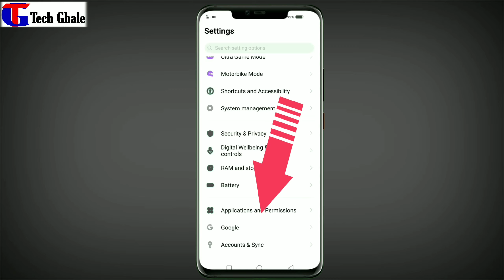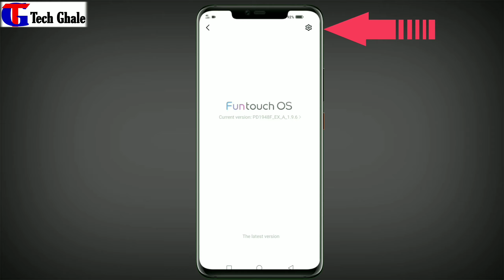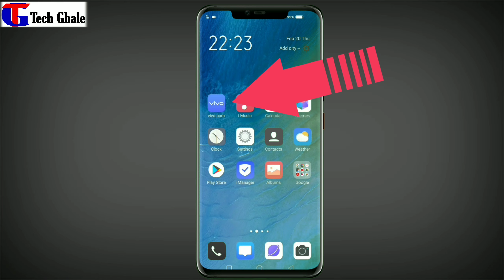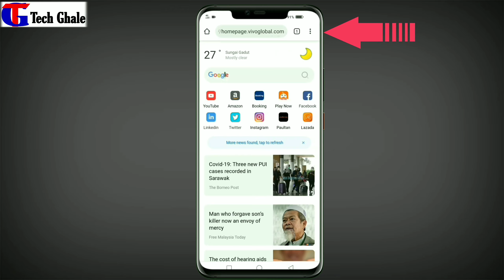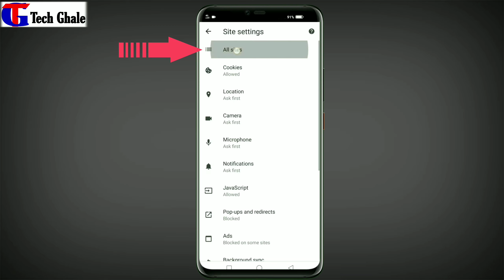Mobile Hanging and Slow Problem Solve 100%. Killer Settings | By Tech Ghale.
Mobile Hanging and Slow Problem Solve 100%.

Hi friends In this video I have talked about how to prevent my phone from getting hang or slow. Just turn on the four settings and keep your phone safe.

मोबाइल हैंगिंग र ढिलो समस्या समाधान 100%।

नमस्ते साथीहरु यो भिडियोमा मैले आफ्नो फोनलाई hang अथवा slow हुनबाट कसरि बचाउने यसको विषयमा बताएको छु बस तपाईं चारवटा setting लाई अन गर्नुहोला र आफ्नो फोन लाई सधैं सुरक्षित राख्नुहोला l

Hi Friends I Am Om Ghale Welcome To Your Youtube Channel Tech Ghale.

नमस्कार साथीहरु ! Tech Ghale YouTube Channel मा तपाईहरुलाई स्वागत छ । यो भिडियो तपाईलाई मन परेको छ भने लाईक , सेयर र कमेन्ट गर्नुहोस् । यस च्यानलबाट नेपाली भाषामै विभिन्न टेक्निकल   ट्रिक हरुको बारेमा भिडियोहरु पाउन सक्नुहुनेछ।